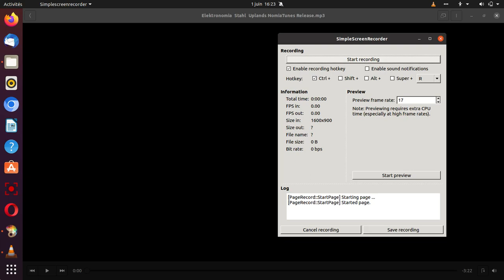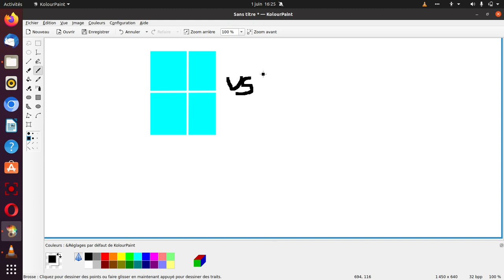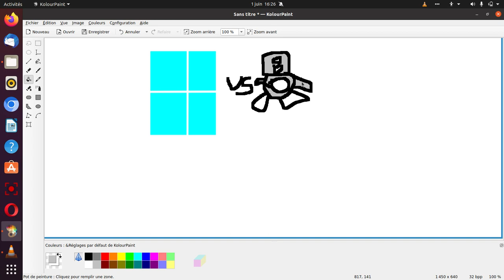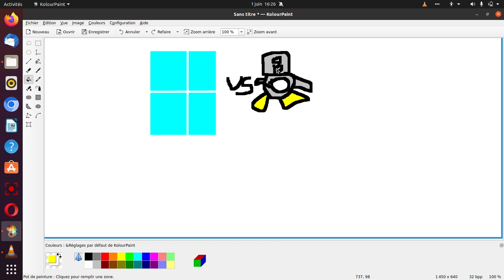dessin windows 11 vs linux mint